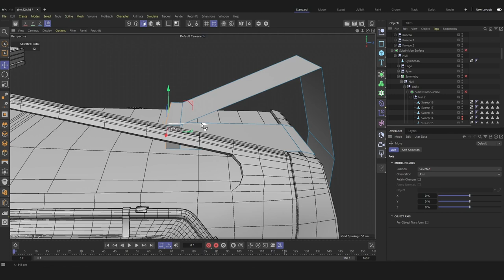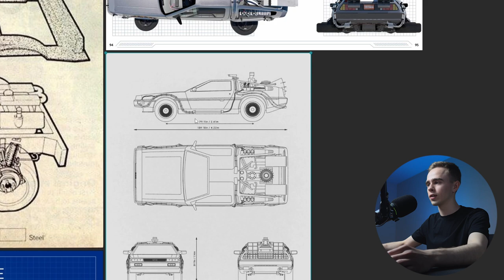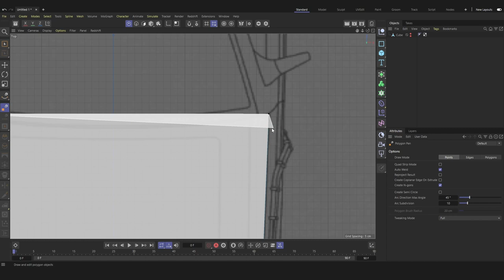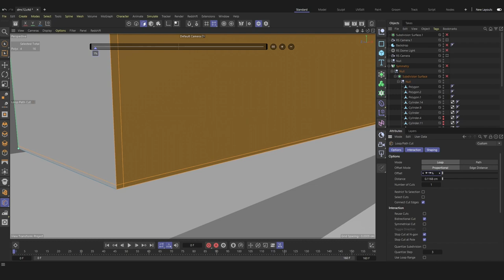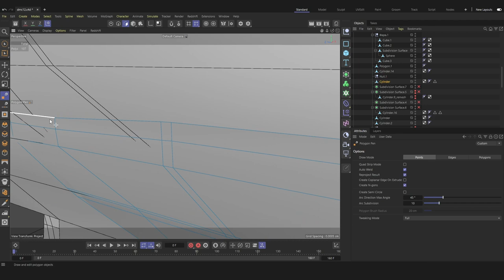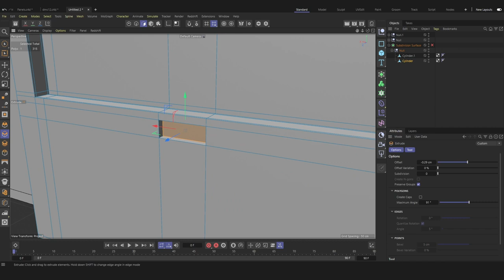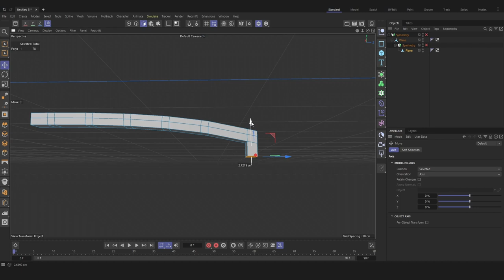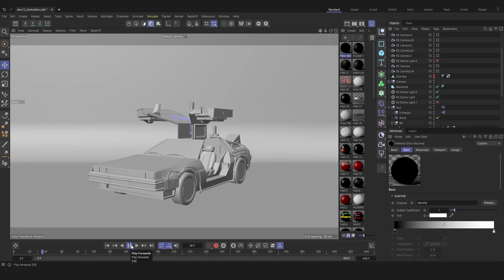Я воссоздал 3D МАШИНУ ВРЕМЕНИ из НАЗАД В БУДУЩЕЕ!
Да, я воссоздал машину времени из фильма Назад в будущее.
В этом видео я хочу полностью рассказать о процессе создания этой модели, поговорим о референсах, покажу процесс моделирования, затронем анимацию, а в конце подсчитаем потраченное время на работу. А с вами как и всегда Sergikkas, погнали к делу!

Таймкоды:
00:00  В этом ролике
00:41  О проекте
01:46  Референсы
10:36  Моделирование
29:43  UV Развёртка
30:39  Текстурирование
33:51  Анимация
34:10  DeLorean конечный результат
34:36  ArtStation и Behance
34:55  Креатив Reels и Shorts
35:30  Сколько я потратил времени?
36:52  Деловое предложение! Нужна модель?